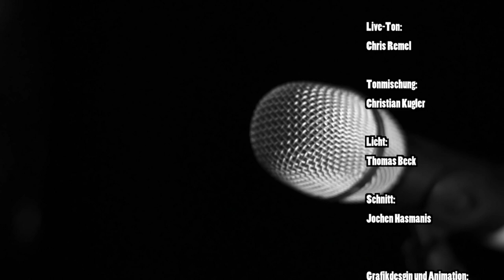NewcomerTV Episode 71/ Virus Musik Nacht/ Batschkapp/ Gwen Dolyn & Toyboys /Julie Kuhl & Sun´s Sone